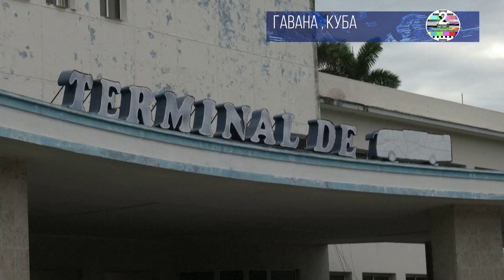Ильхан Омар и Прамила Джайапал провели свой февральский отпуск на Кубе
$twocatsvideo

 /  НИК ЯРСТ